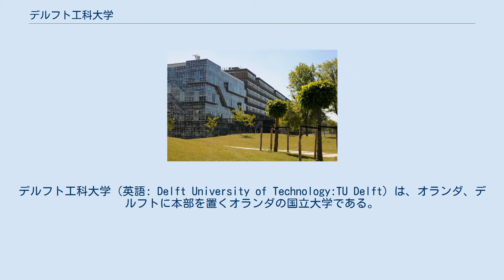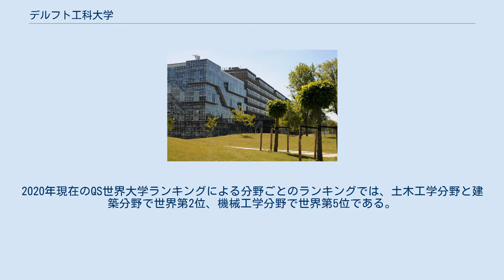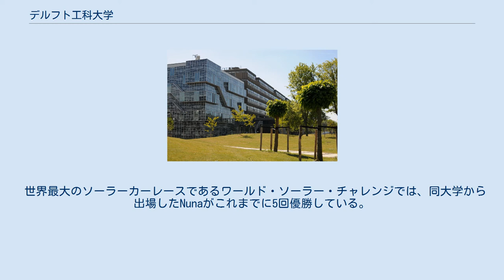デルフト工科大学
デルフト工科大学（英語: Delft University of Technology:TU Delft）は、オランダ、デルフトに本部を置くオランダの国立大学である。
1842年に設置された。
 設立以来3人のノーベル賞受賞者を輩出しているオランダを代表する研究型工科大学であり、多くの高等機関において高い評価を得ている世界トップレベルの名門校の１つである。
THE世界大学ランキング及びQS世界大学ランキングにおいて、イギリス（ケンブリッジ大学、オックスフォード大学、インペリアル・カレッジ・ロンドン）及びスイス（チューリッヒ工科大学、スイス連邦工科大学ローザンヌ校） の有名校に次いで、ヨーロッパの科学技術分野における第6位の名門校として位置付けられ、全世界でも科学技術分野において20位前後、総合においても50〜60位前後に例年ランクインしている。
 特に土木工学・建築・航空宇宙工学・デザイン工学といった社会への応用を重視した工学の分野で高い評価を受けており、2015年QS世界大学ランキングにおいて、土木工学分野で世界第2位、建築分野で第3位となった。
2020年現在のQS世界大学ランキングによる分野ごとのランキングでは、土木工学分野と建築分野で世界第2位、機械工学分野で世界第5位である。
修士と博士課程のプログラムは全て英語によって行われるため、全体の学生の半数近くがオランダの外からきた国際生である。
教訓は"Challenge the Future"（未来への挑戦）。
 1842年1月8日、オランダ王のヴィレム2世によりロイヤル・アカデミーとして設立され、これまでに多くの高級技術官僚を輩出している最古の工科大学である。
チューリッヒ工科大学やインペリアル・カレッジ・ロンドンなどで構成されるIDEAリーグのメンバーでもある。
 世界最大のソーラーカーレースであるワールド・ソーラー・チャレンジでは、同大学から出場したNunaがこれまでに5回優勝している。